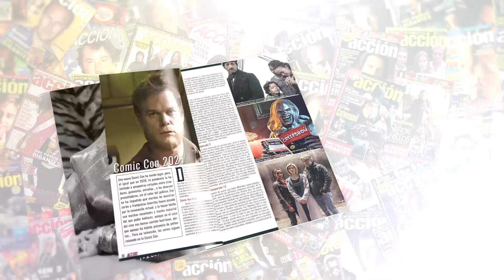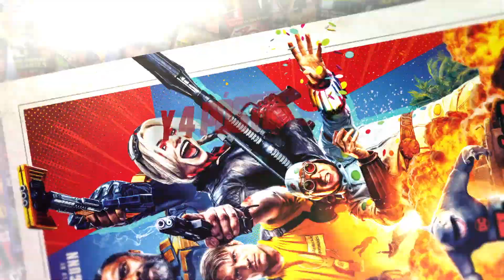Entrevista Ana Murugarren nos habla de García y García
La directora Ana Murugarren, a la que recordamos no solo como realizadora, también como editora de películas tan brillantes como Todo por la Pasta, estrena su nueva película, García y García, este próximo viernes. Y lo hace con un género que en verano en nuestros cines, suele funcionar de forma excelente. Para ello cuenta con una historia tan disparatada como particularmente nuestra (la directora y guionista esta orgullosa de que no sea un remake) y con dos talentos cómicos delante de las cámaras como José Mota y Pepe Viyuela liderando un reparto lleno de nombres más que conocidos. Tienen la nada sencilla misión de conquistar a la taquilla. De todas las claves de la película, de sus orígenes, sus protagonistas y lo que nos cuenta nos habla Murugarren en esta entrevista en exclusiva con Acción Cine.

Puedes encontrar ACCIÓN todos los meses en tu quiosco sino la encuentras aquí puedes adquirir el número de SEPTIEMBRE 2021